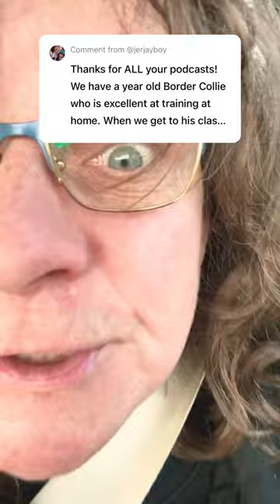Border Collie Obsessing at Class